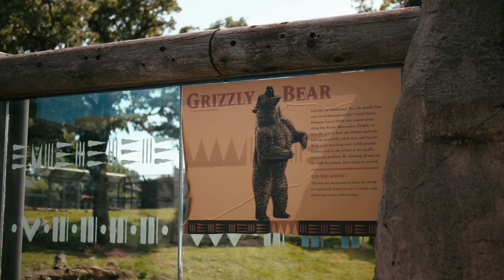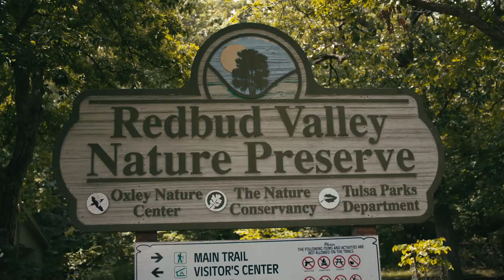RoadTripOK: Ep. 5 - Oklahoma City | Oklahoma Tourism and Recreation Department | TravelOK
This week, join the RoadTripOK team as they explore Oklahoma City like never before – taking on whitewater rapids at Olympic-level Riversport OKC, connecting with the wild side at the Oklahoma City Zoo and Botanical Garden and exploring historic Film Row at the Jones Assembly.